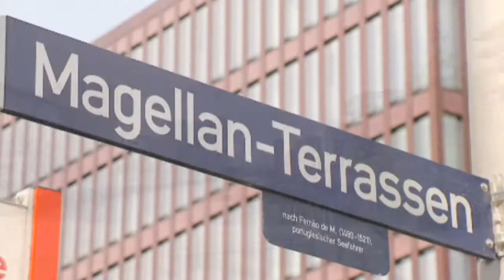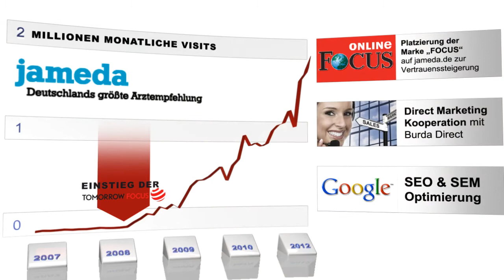Wir lieben Gründer...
Marc Al-Hames sucht als Leiter der Unternehmensentwicklung bei der TOMORROW FOCUS AG ständig nach spannenden Unternehmen und interessanten Geschäftsmodellen. Im Video erklärt er, was die TOMORROW FOCUS AG für Internet-Startups und Gründer tun kann und welche konkreten Leistungen das Unternehmen als Investor mitbringt.

Die TOMORROW FOCUS AG ist einer der führenden börsennotierten Internetkonzerne in Deutschland.
Noch mehr über unsere Aktivitäten als strategischer Investor erfahren Sie auf unserer Unternehmensseite:

Dr. Marc Al-Hames wurde 1978 in Hannover geboren. Nach dem Studium der Elektro- und Informationstechnik in München und einem Forschungsaufenthalt an der Universität Cambridge war er von 2004 bis 2007 am Lehrstuhl für Mensch-Maschine-Kommunikation der Technischen Universität München als wissenschaftlicher Mitarbeiter tätig und schrieb seine Dissertation über statistische Modelle zur Mustererkennung. Nach der Promotion zum Doktor-Ingenieur arbeitete Dr. Al-Hames seit 2008 bei der Unternehmensberatung McKinsey & Company in München, zuletzt als Projektleiter. Hierbei betreute er zahlreiche nationale und internationale Klienten, unter anderem aus dem Medienumfeld, bei strategischen Fragestellungen.

Seit Februar 2011 ist Dr. Al-Hames als Leiter der Unternehmensentwicklung bei der TOMORROW FOCUS AG tätig. Dabei ist es unter anderem seine Aufgabe die Expansion der bestehenden und die Erschließung neuer Geschäftsfelder voranzutreiben.

[Executive Producer: Christian Schmidt]
[Camera: Oliver Wanke]
[Motion Design: Sebastian Sperr]

[Englisch subtitles and interactive transcript available for this video]